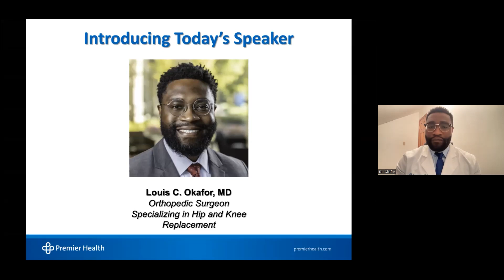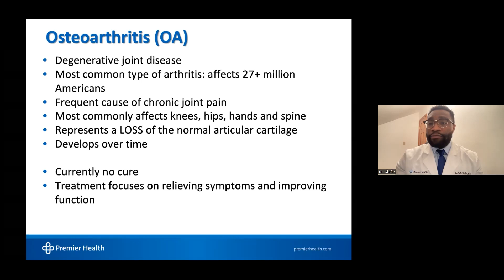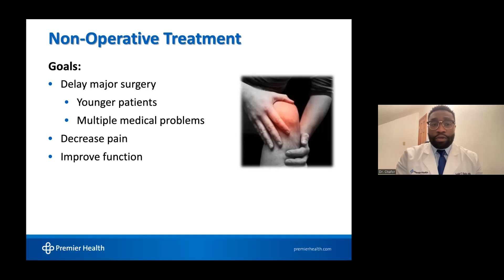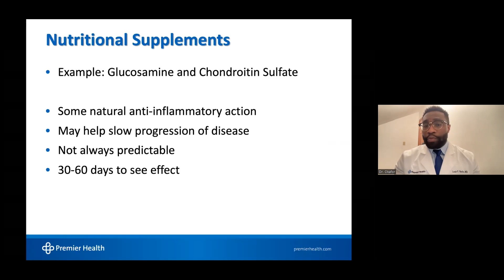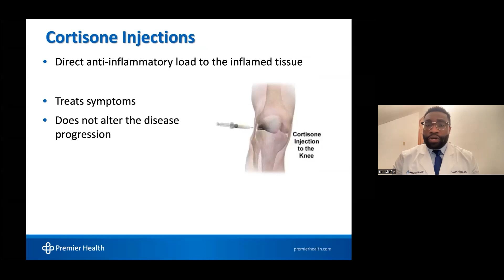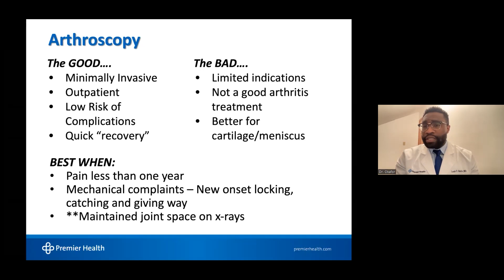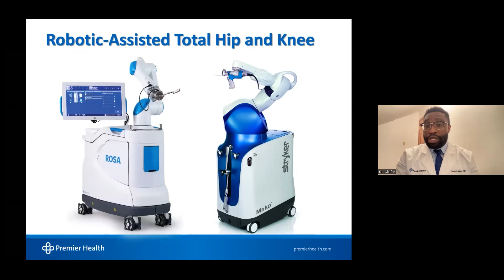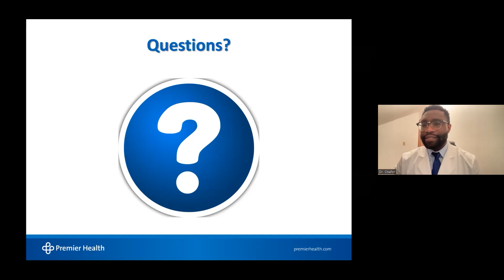On-Demand Joint Pain Webinar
Tired of hip or knee pain? Access this free on-demand webinar with Louis Okafor, MD and get back to living your best life, pain-free. You’ll gain insights into new treatment options, including procedures that use advanced, minimally invasive, and robotic techniques. You’ll also learn practical tips for managing joint pain that you can build into your own life.